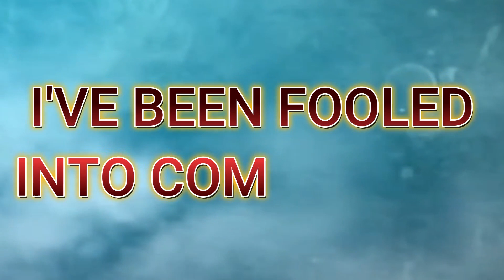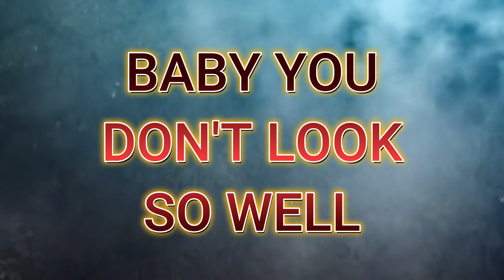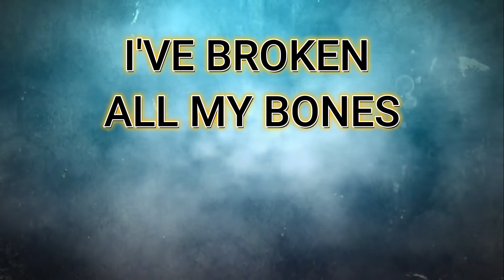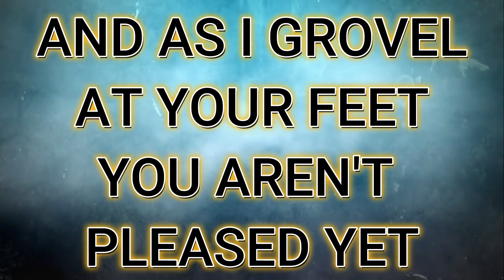Stone Heart by Klevaer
My EP is out now!